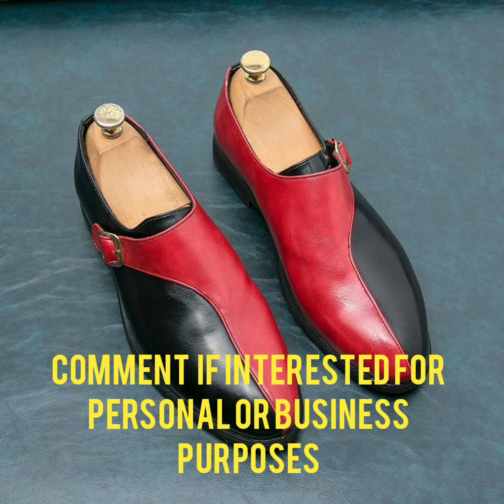MENS' SHOES IDEAS